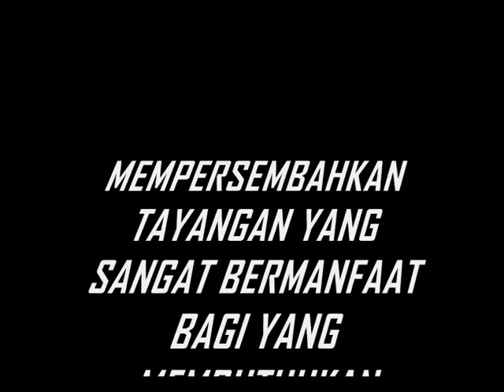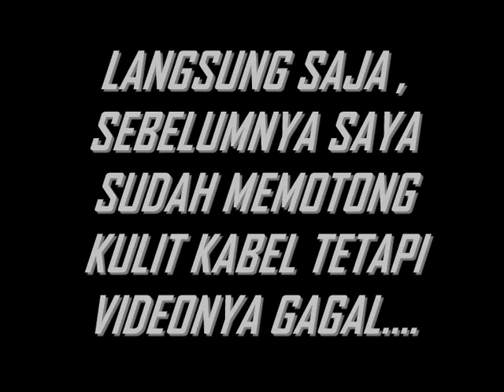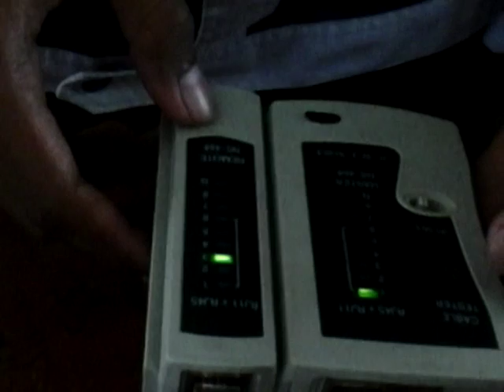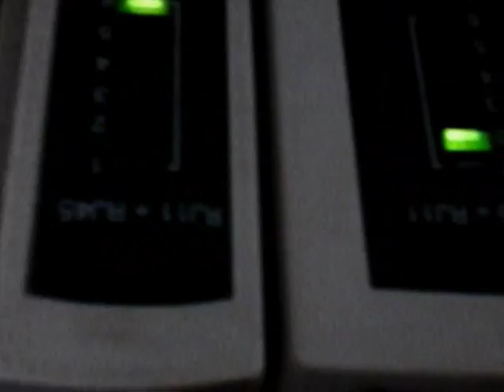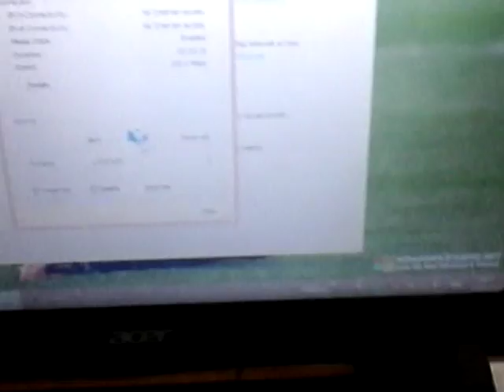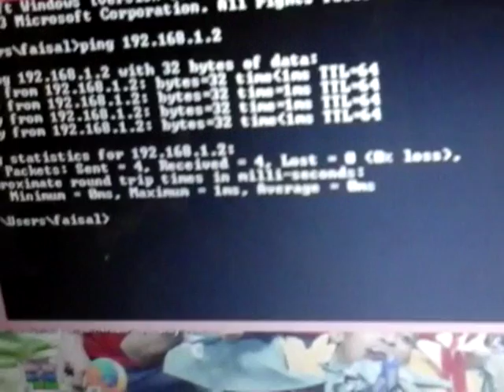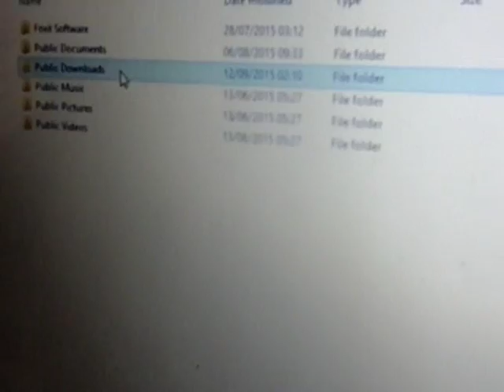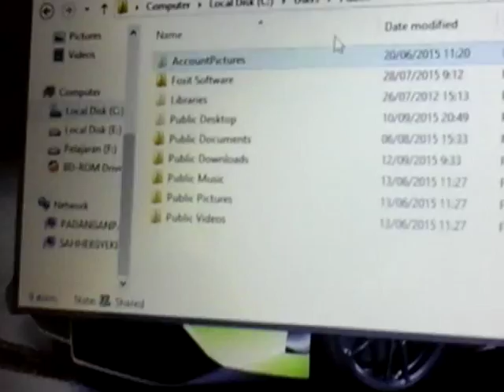cara mengcrimping kabel dengan benar (versi smkn 1 ngasem)